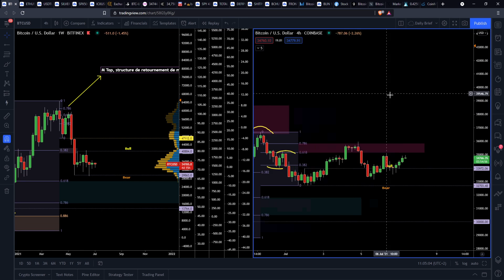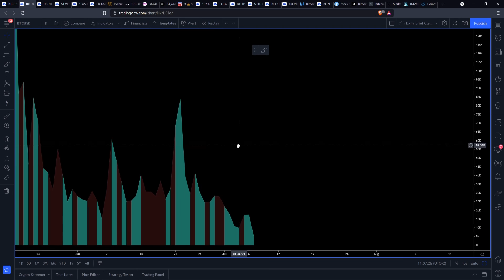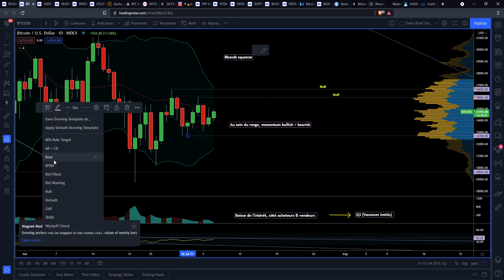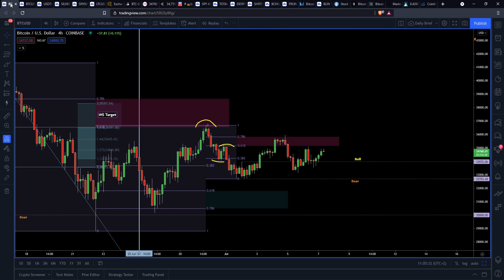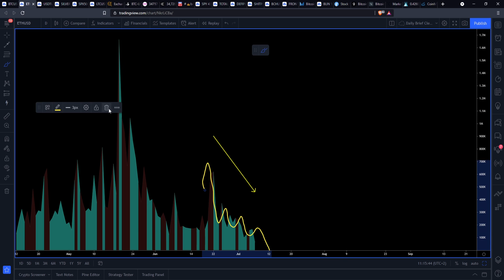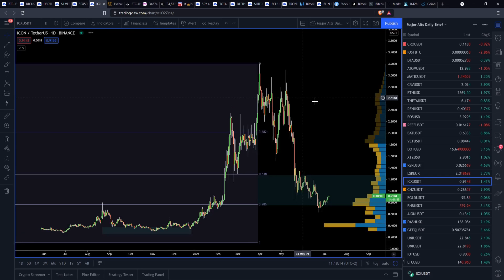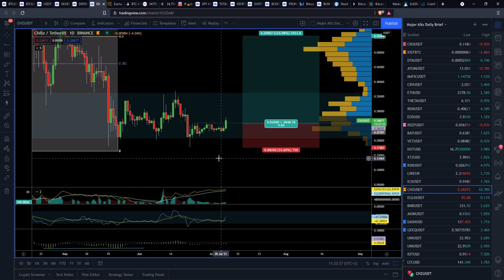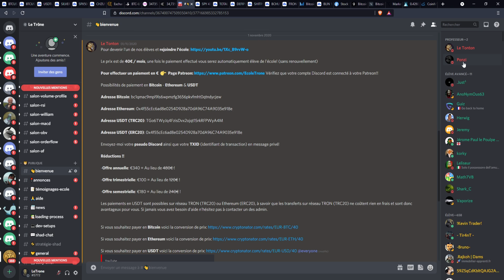ATTENTION SI BITCOIN CASSE $36,700 ! 🚨 ALTCOINS déjà en FEU 🔥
00:00 Sommaire du Brief
00:41 Analyse Bitcoin & intérêt acheteurs / vendeurs
06:40 Niveaux clés à surveiller
08:33 Analyse ETH - Momentum & intérêt acheteurs - vendeurs
13:27 Analyse ICX, un retracement possible ?
15:14 Analyse CHZ, retracement également ?
18:50 Modalités crypto pour rejoindre l'école